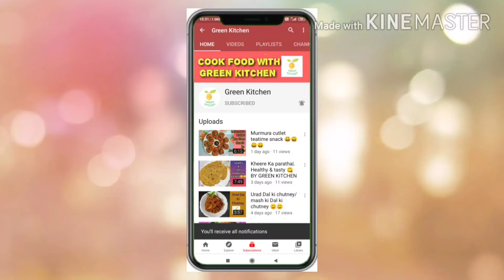Chicken bhukhara recipe by green kitchen......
Ingredients:

For marination:

Chicken-500 gms
Egg-1
Lemon juice-1tbsp
Corn flour-3 tbsp
Chat masala powder-1tsp
Salt-1 tsp
Black pepper powder-1tsp
Cumin powder-1/2tsp

For gravy:

Tomato puree-2 medium sized
Ginger garlic paste-1 tbsp
Curd-1/2 cup
Cashews-15& green chillies-3(paste)
Garam masala powder-1/2 tsp
Salt-3/4 tsp

Kasuri methi-1 tsp/dried fenugreek leaves

green kitchen 009

thanku
xoxo
green kitchen